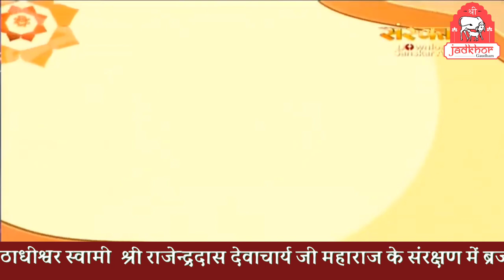|| चार दोष, जिन्हें छोड़ना अत्यंत आवश्यक.. || श्री जड़खोर गोधाम || श्री राजेन्द्रदास जी महाराज ||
ब्रज चौरासी कोस क्षेत्र में भगवान श्रीकृष्ण-बलराम की गौचारण लीला स्थली श्री जड़खोर गौधाम में हजारों वेदलक्षणा भारतीय गोवंश की सेवा संचालित हो रही है | गौसेवा के इस महाअभियान में आप भी अपना सहयोग प्रदान कर सकते हैं । आप अपनी सहयोग राशि श्री ब्रज कामद सुरभि वन एवं शोध संस्थान के वृन्दावन PNB A/C- 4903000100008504, IFSC - PUNB0490300 में सीधे जमा कर सकते हैं अथवा हमारी वेबसाइट के माध्यम से भी दे सकते हैं।
गौशाला से संबंधित कोई भी जानकारी प्राप्त करने के लिए सम्पर्क करें -

In the Braj Chaurasi Kos area, thousands and thousands of ethnic indian breed of cows are served and cared for regularly at Shri Jadkhor Gaudham, and the surrounding area is the original gaucharan sthali of prabhu Krishna and Balram ji. You can be a part of the Gausewa campaign and provide your support .You may kindly donate to our bank account as the details mentioned here. Punjab National Bank ,A/C No. - 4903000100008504, IFSC - PUNB0490300, Name of Account - Shri Vraj Kamad Surabhi Van avam Sodh Sansthan, Bank Branch is at Vrindavan OR you can directly donate on our